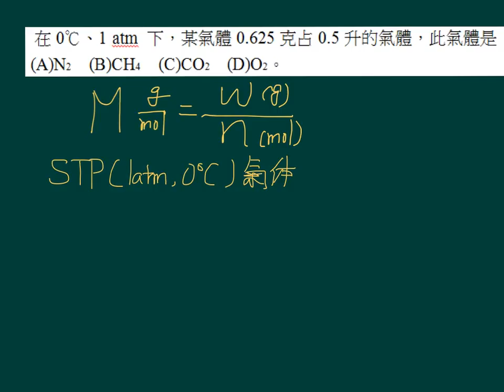基化一講義1-2P016單元11 (泰宇版)